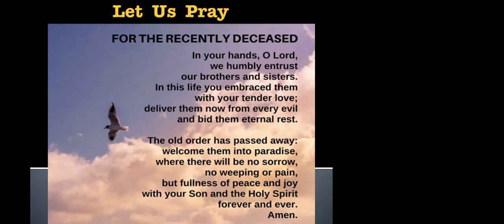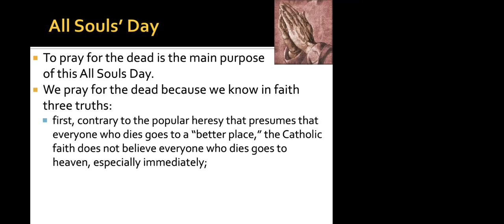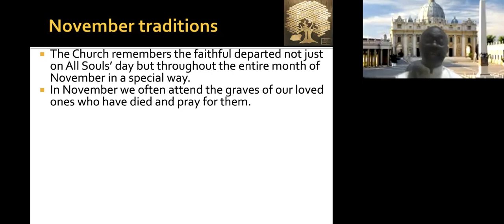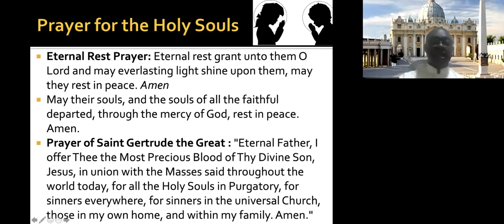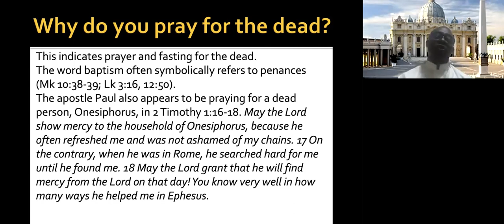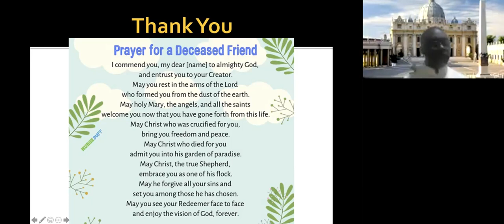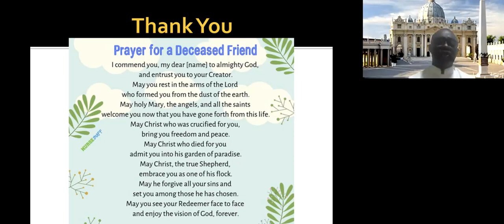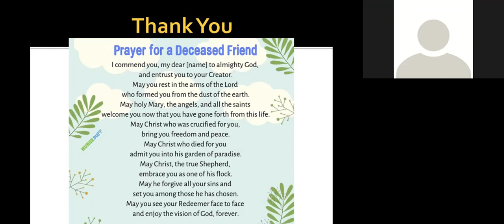All Souls Day: Why pray for the dead?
Bible and Canon Law Made Simple